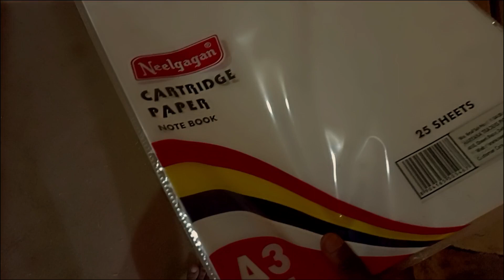I tried to recreate realstic Drawing || realstic Drawing easy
.Pencil Drawing of hand with beautiful butterfly